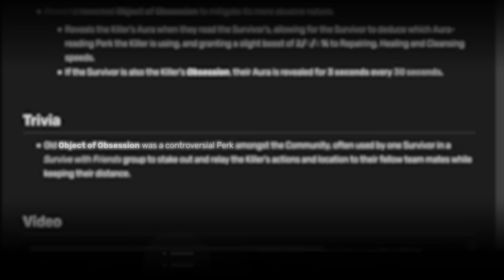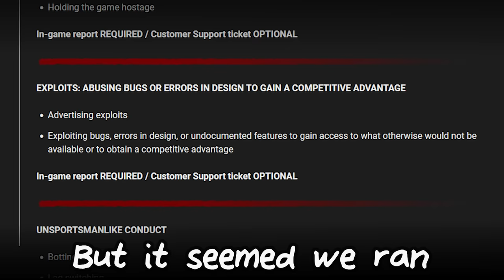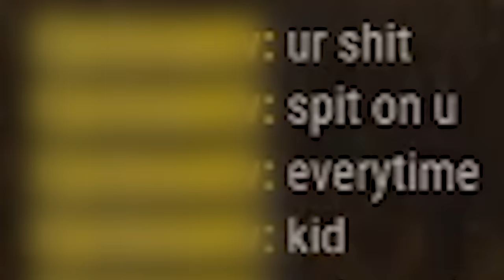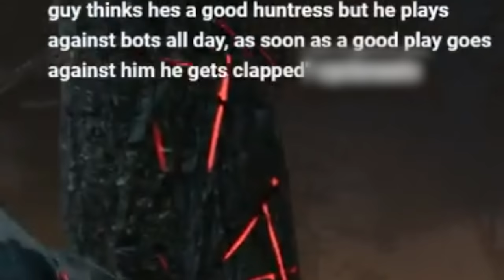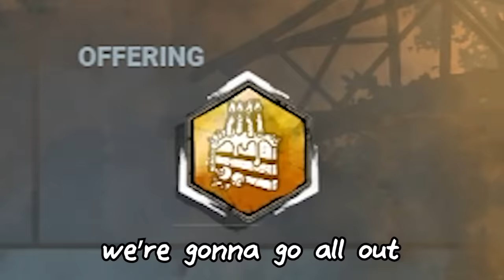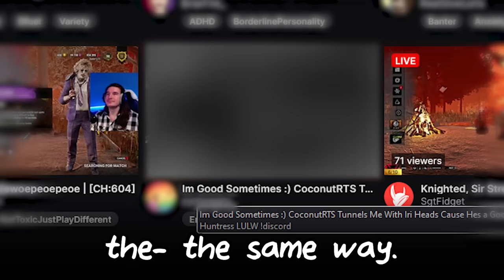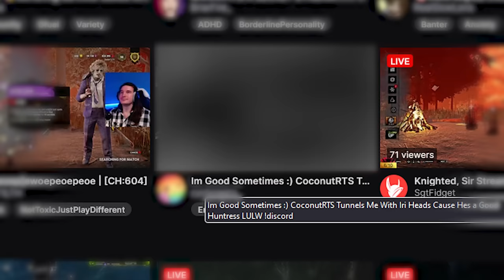How I got my Revenge against a Toxic Streamer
I got my Revenge against a Toxic Twitch Streamer